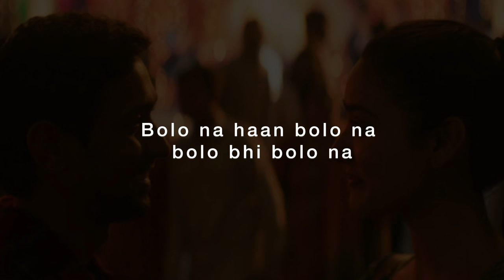Bolo Na -12th Fail | Unplugged Karaoke | Shreya Ghoshal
Original song credits:
Singers - Shreya Ghoshal , Shaan
Chorus - Shantanu Moitra, Archit Shah

Steps to use our karaoke :
2. Mention our youtube channel name & link in your description.

Karaoke made by Shubham verma

We also do music production & mix-mastering of original & cover songs.